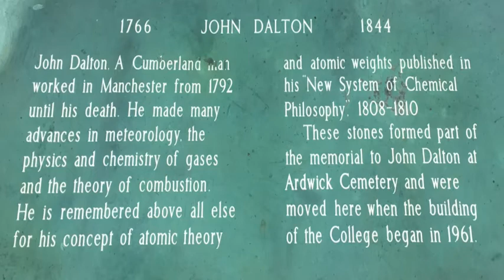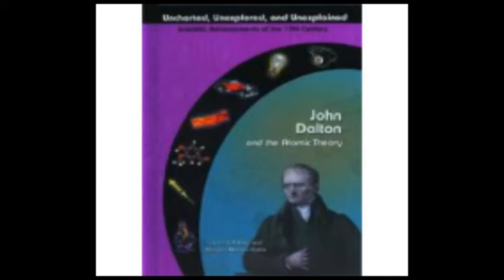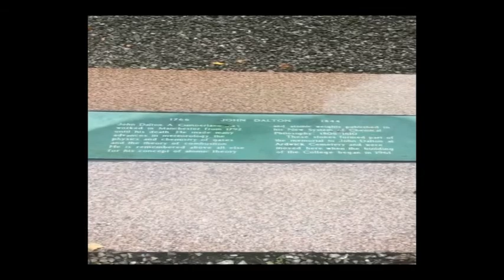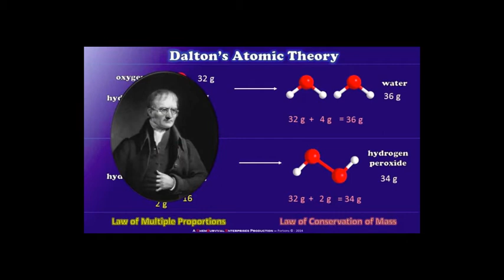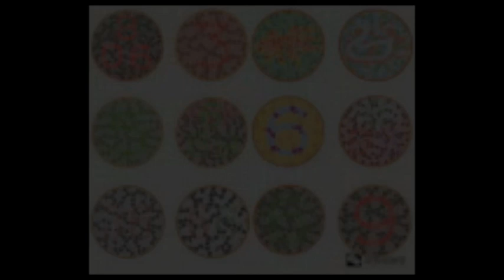John Dalton Biography